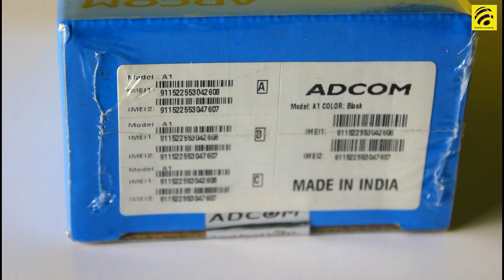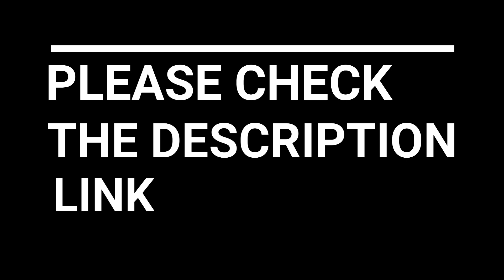ADCOM A1Selfie tamil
In this video, you are going to see ADCOM A1Selfie tamil.

𝐌𝐮𝐬𝐭 𝐖𝐚𝐭𝐜𝐡 👇 👇 👇
இருந்தால் போதும் இனி கவலை வேண்டாம்